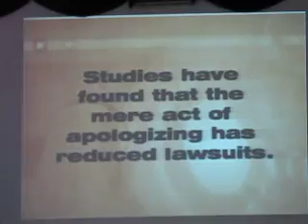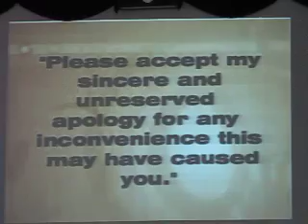20110125 hotel school lesson 6